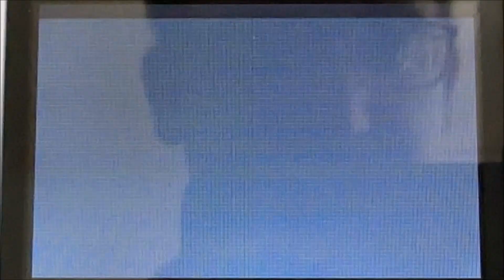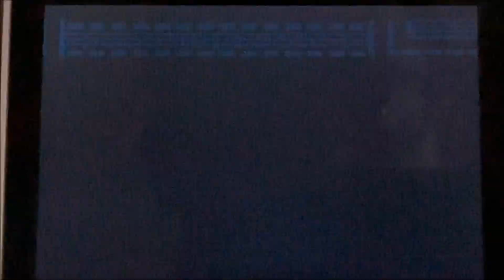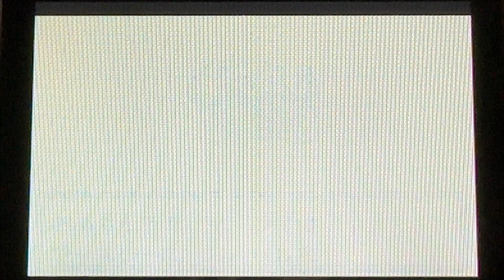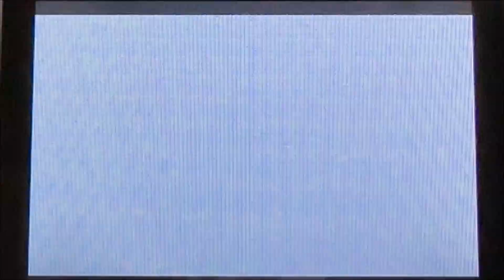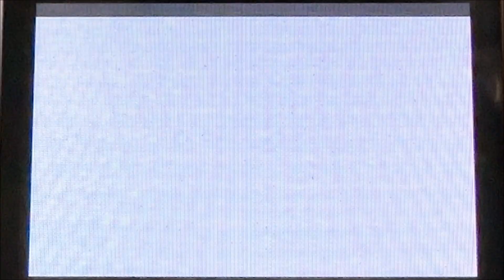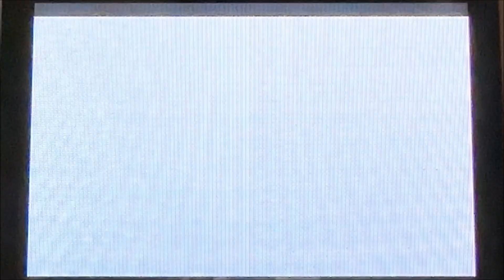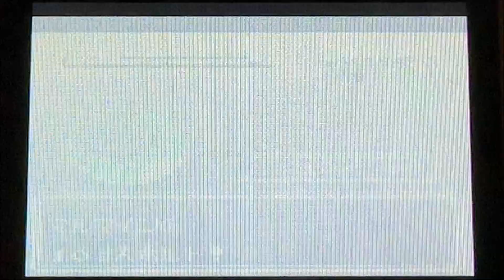Let's Play Pocket Monsters Green Version (German, Japanese, half Blind) Part 22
Hier der Beweis: Spielhallen sollte man niemals trauen!